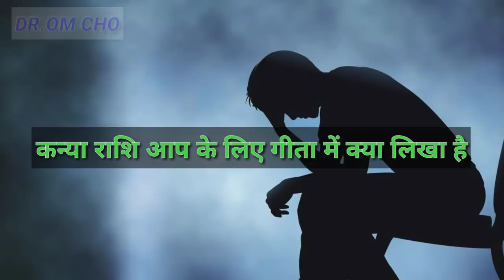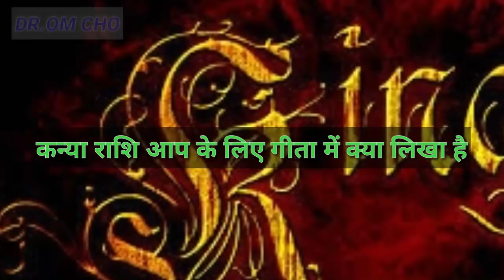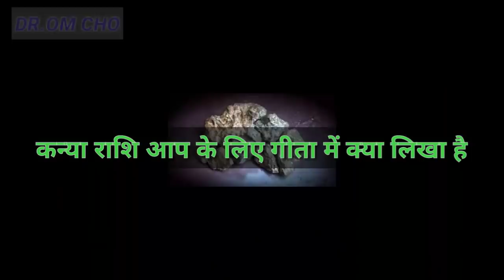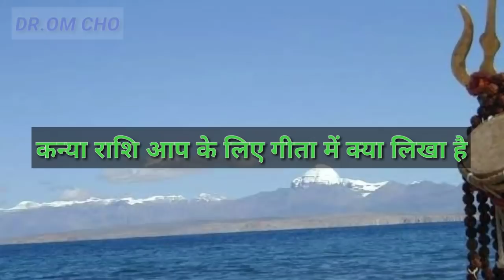कन्या राशि आप के लिए गीता में क्या है बात | KANYA RASHIFAL | VIRGO HOROSOCPE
कन्या राशि आप के लिए गीता में क्या है बात | KANYA RASHIFAL | VIRGO HOROSOCPE | KANYA RASHIFAL कन्या राशि आप के लिए गीता में क्या है बात | KANYA RASHIFAL | VIRGO HOROSOCPE | KANYA RASHIFAL

Meen Rashi September 2018,Meen Rashi Octumber 2018,Meen Rashi November 2018,Meen Rashi 2018,Meen Rashi 2019,